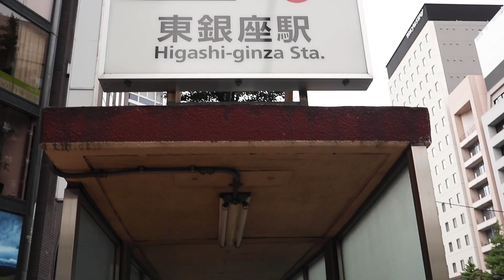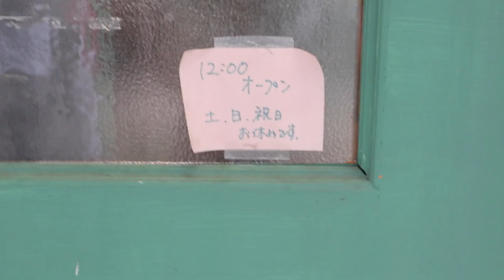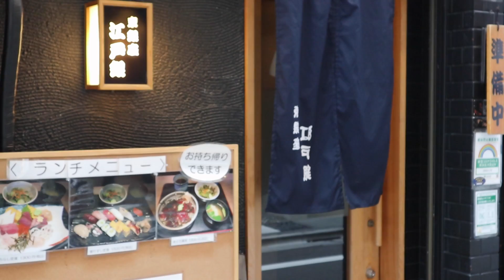【孤独の女グルメ】純喫茶の "極厚タマゴサンド "をテイクアウト。 〜頑張る日の朝活〜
1982年にはじまった、レジェンド純喫茶。
その名も「アメリカン」。
歌舞伎座裏の名店のこのお店、名物は"タマゴサンド"だ。
一度は誰もが食べたであろうタマゴサンドだが、
ここのタマゴサンドは二度、いや３度見すること間違いなし。
超、巨大。。。(二度見)
そして、
ただ巨大なだけではなく、きちんとした美味しさなのである。
そんなサンドイッチが２つで600円を切るとなると、、、
これでもう三度見だ。

レジェンド喫茶を持ち帰り。
贅沢な体験だ

太田唯

＊太田唯オフィシャルHP　(SNSはこちらから！)

＊このドラマは、テレビ東京で放送中の
松重豊さん主演「孤独のグルメ」が大好きな太田唯がパロディーしたものです